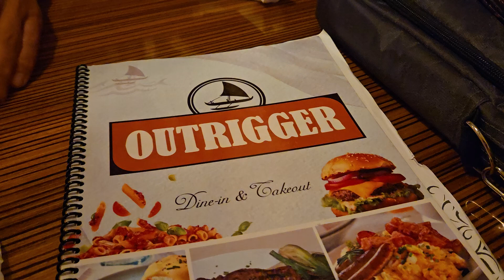Wyatt Buffey - October 26th. 2024 - At The Outrigger With My Film Tech Bro Dan (Toronto Beaches)